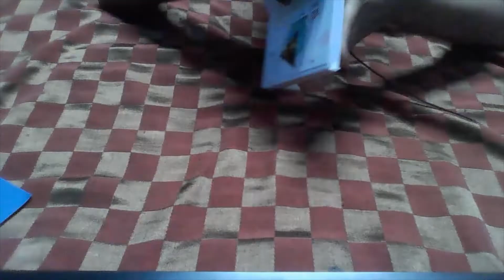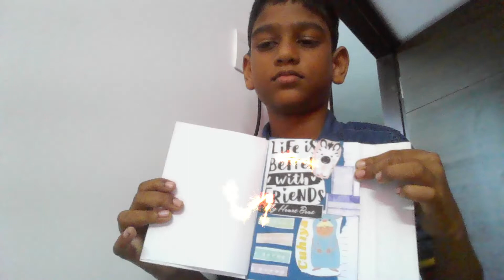scrap book model# make it at home# @satvik atrocities